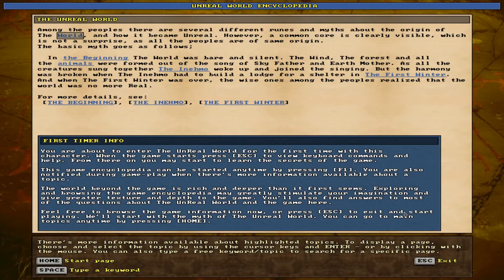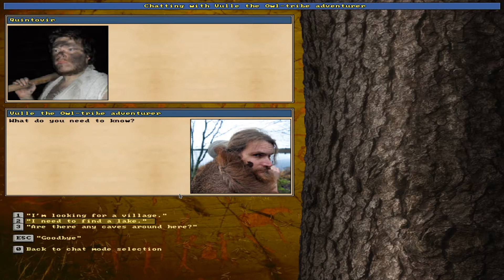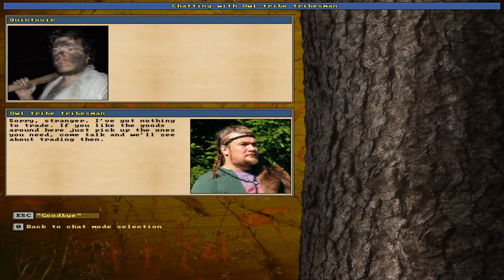AM I SKILLED ENOUGH TO CATCH IT? - UnReal World 3.61 - Quintovir Ep1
Have I been outside of the UnReal World for too long to survive?